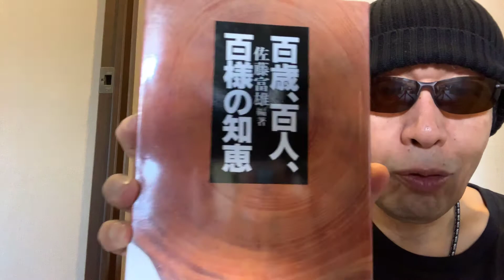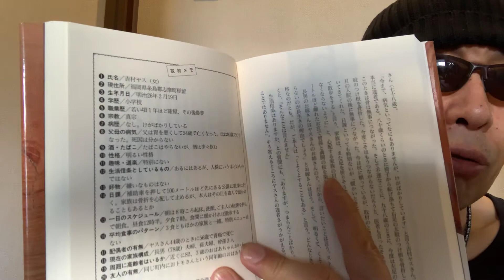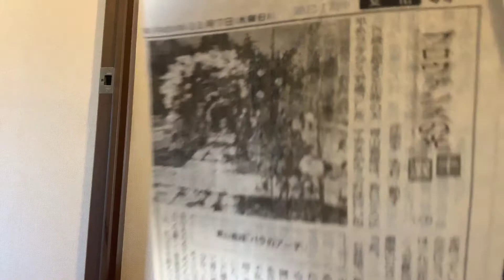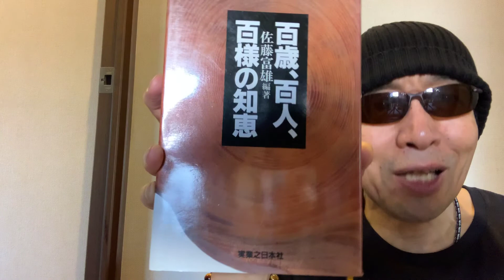人生いろいろ！ 百歳、百人、百様の知恵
百歳の方、100人にインタビューして、その知恵をまとめた素晴らしい本です。私は落ち込んだ時に読んでいます。長く生きた方の生きた知恵が、たくさん詰まってます。